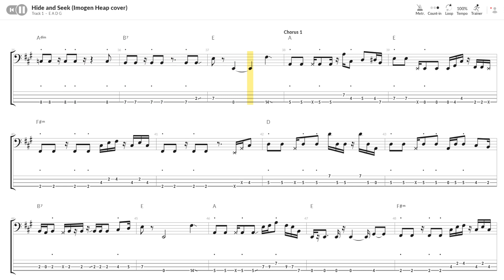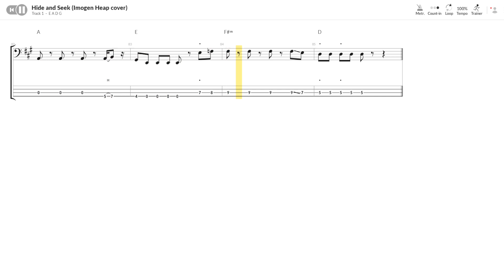Scary Pockets - Hide And Seek [Bass Tab/Sheet Music] (Request)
Bass transcription of Scary Pockets' cover of Hide and Seek (originally by Imogen Heap). Thank you to Kristina for the request.